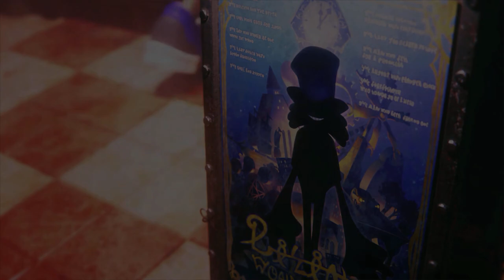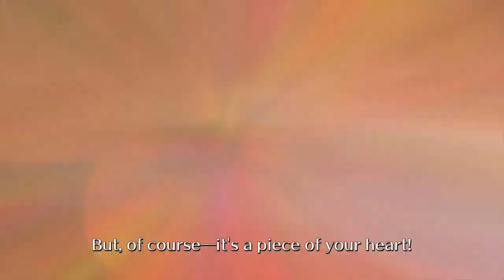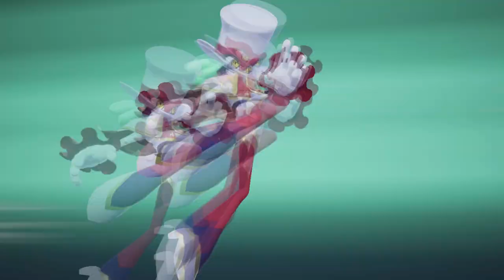First Thoughts: Balan Wonderworld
i played a little more of the demo after recording, it turns out you can actually have two or three copies of the SAME costume? which means you don't lose that costume's power if you take a hit, i guess?? but you still only have three slots so if you need multiple powers, you just need to not get hit

overall yeah, it is surprising how poorly this game implements ideas that were really fun and effective in other games :/